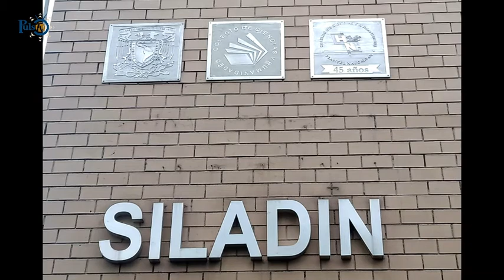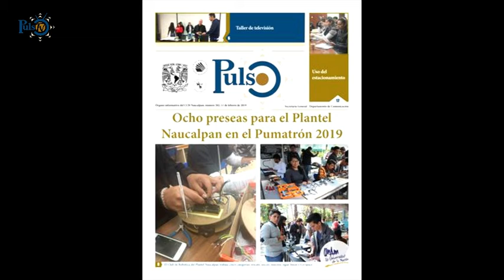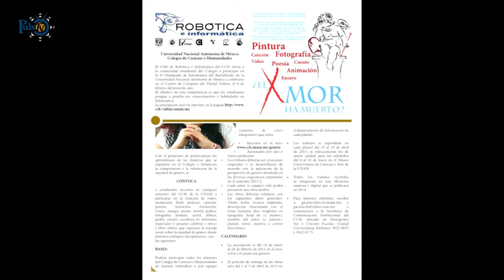Archivos Históricos del SILADIN | Surgimiento del Club de Robótica e Informática